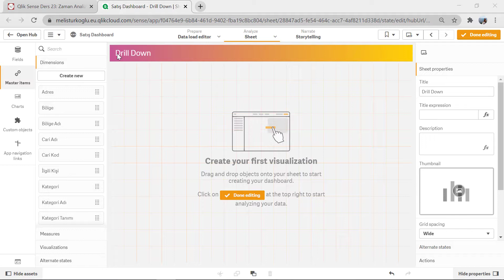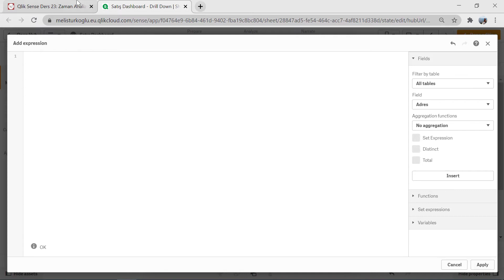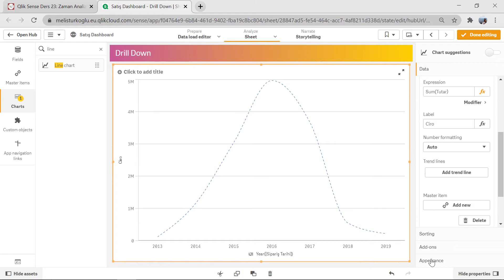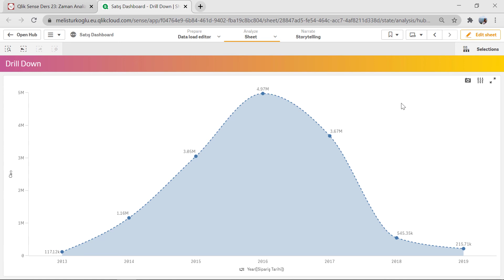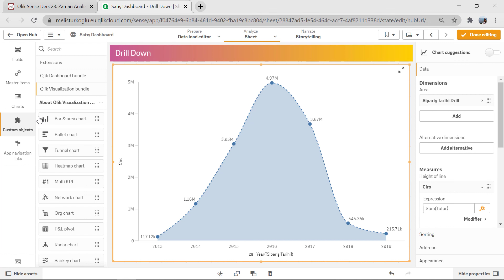QLIK SENSE DRILL DOWN | Qlik Sense'te Hiyerarşi Oluşturma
Qlik Sense'te hiyerarşi nasıl tanımlanır? Zaman analizleri nasıl yapılır?